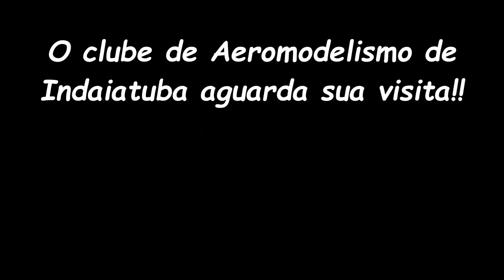Clube Aeromodelismo de Indaiatuba